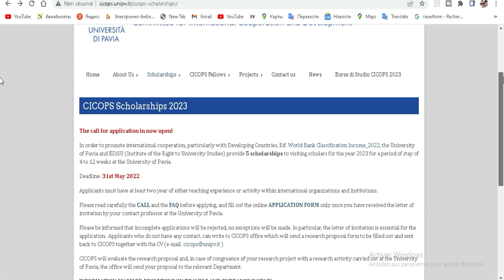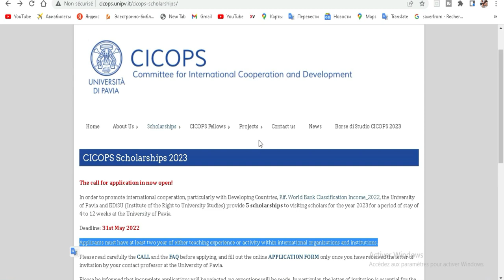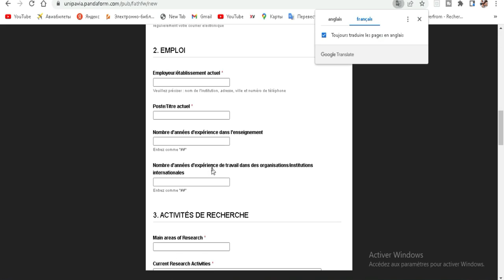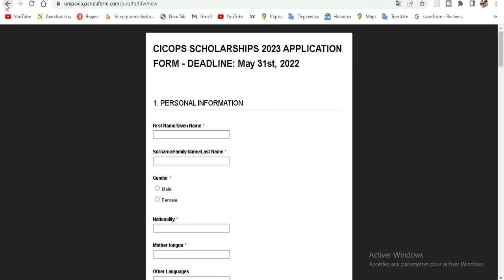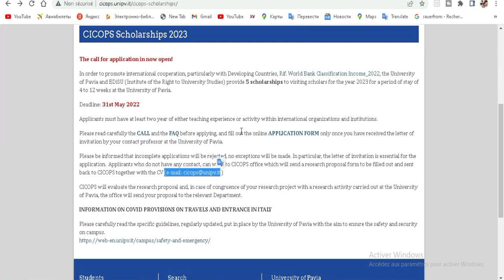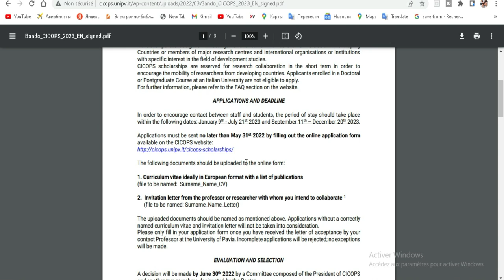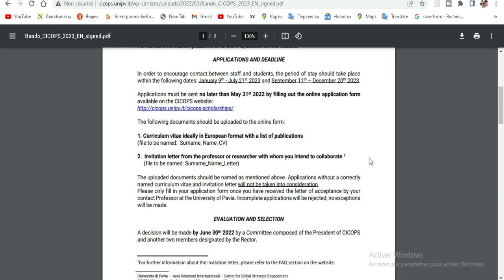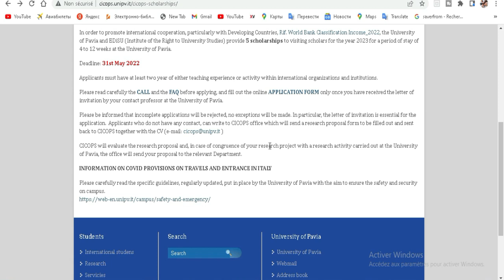Bourse d'étude en Italie a l'université PAVIE 2022-2023